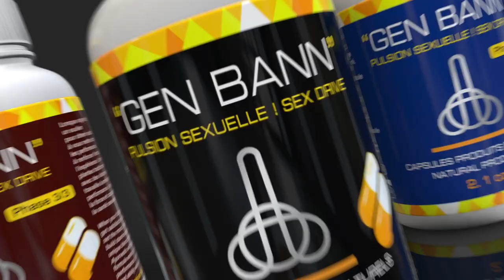Nouvèl la tonbe tankou on Bonb, Yo kenbe 10 chef nan peyi a, nan gang, vòlò, detounman fon. Wap sezi